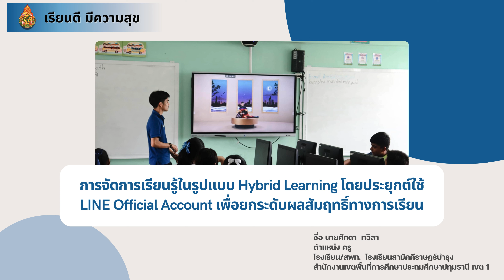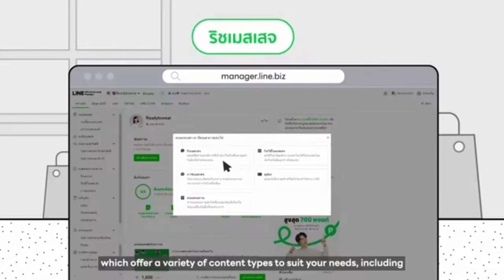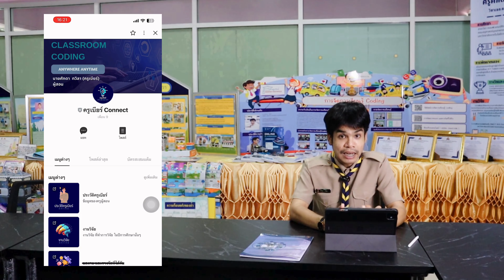การจัดการเรียนรู้ในรูปแบบ Hybrid Learningโดยประยุกต์ใช้ LINE Official Account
การนำแพลตฟอร์ม LINE Official Account  มาผสมผสานการเรียนการสอนแบบเดิมในห้องเรียนกับการเรียนการสอนออนไลน์ ในรูปแบบ Hybrid Education ทำให้ผู้เรียนจะมีโอกาสเข้าร่วมกิจกรรมการเรียนการสอนทั้งในห้องเรียนและนอกห้องเรียน ซึ่งสอดคล้องกับนโยบายของท่านรัฐมนตรีว่าการกระทรวงศึกษาธิการ คือเรียนได้ทุกที่ ทุกเวลา Anywhere Anytime